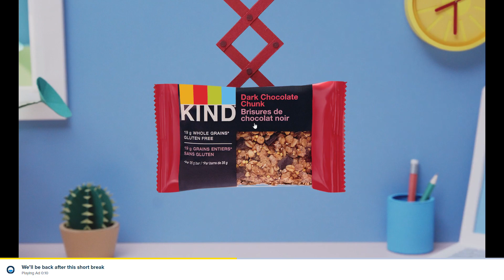SOCCER SKILLS WORLD CUP 🎮